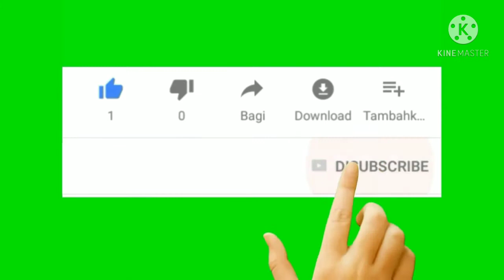Aviary Cage for Ringneck Parrot | Raw Parrot Flying Cage | Lak cage 4 pets